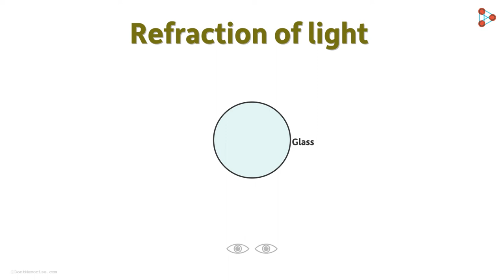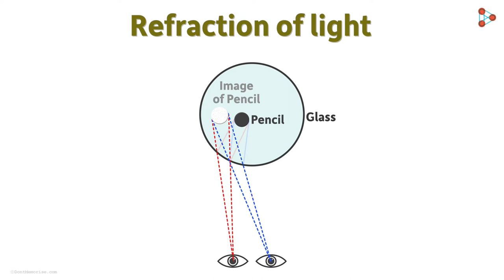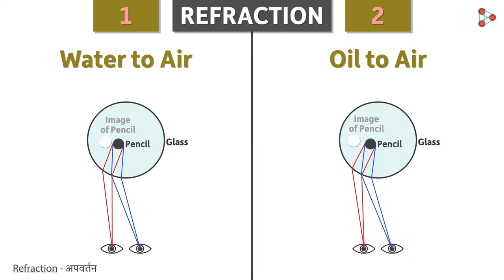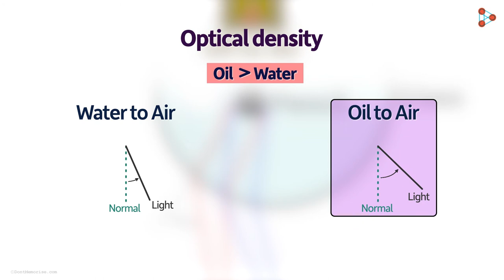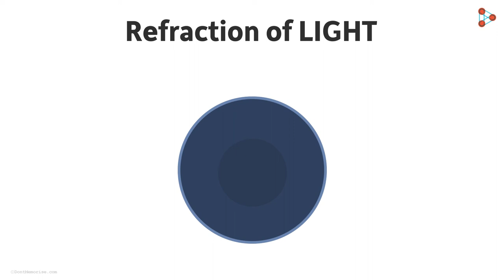Refraction of Light - Examples - CBSE 10 - in Marathi (मराठी मध्ये)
"Have you seen some real-world phenomena that are a result of refraction of
light? Watch this video to know them.  To access the entire course of Reflection and Refraction for free, do visit our